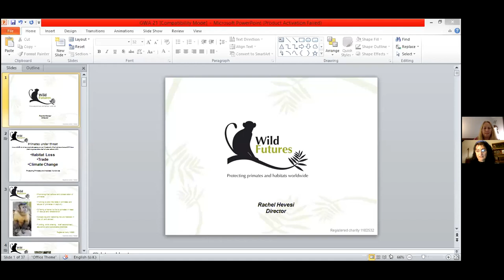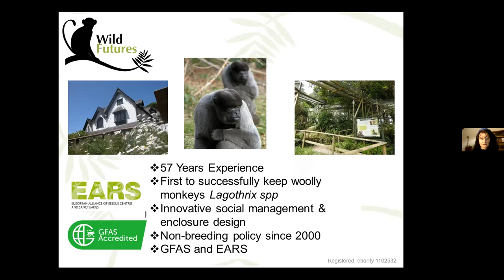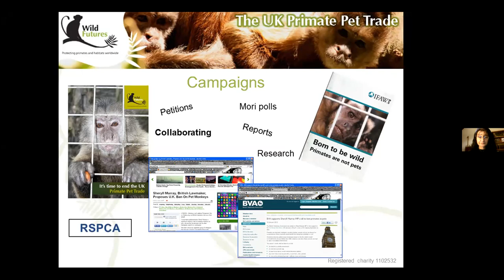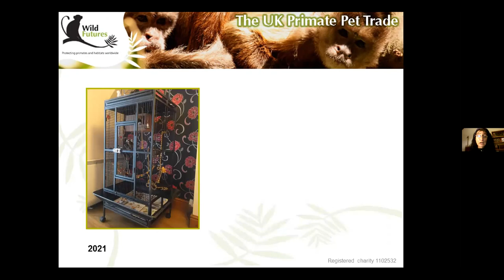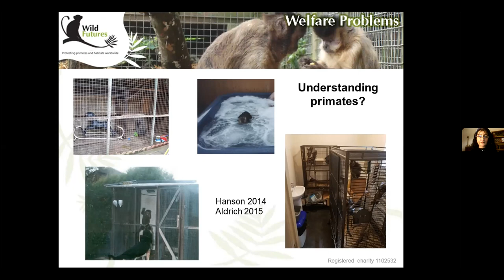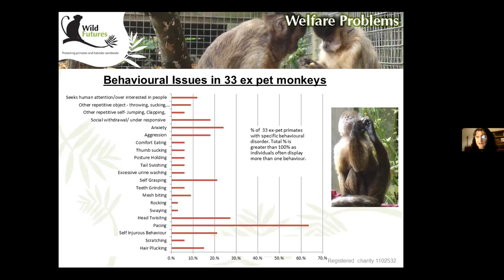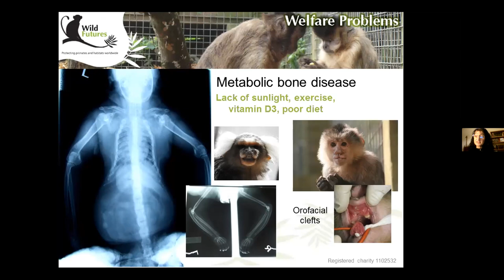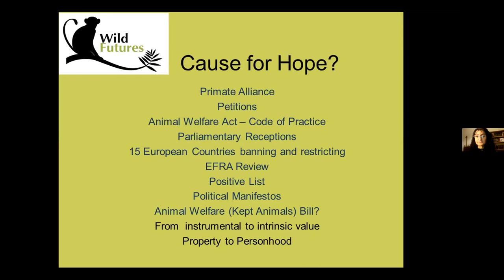The Primate Pet Trade - Welfare For Wildlife Webinar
The Welfare for Wildlife Webinar series showcase topical subjects and inspirational projects on captive wild animal welfare from around the world.
Rachel Hevesi the Director and co-founder of Wild Futures, the UK-based primate welfare and conservation charity that runs The Monkey Sanctuary in Cornwall. In this webinar Rachel will be talking about her work to end the primate pet trade.